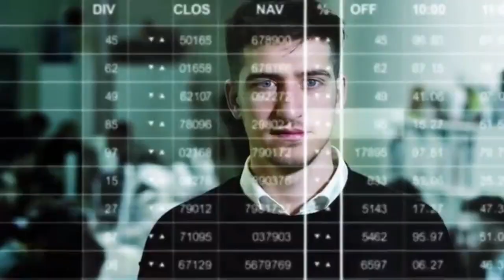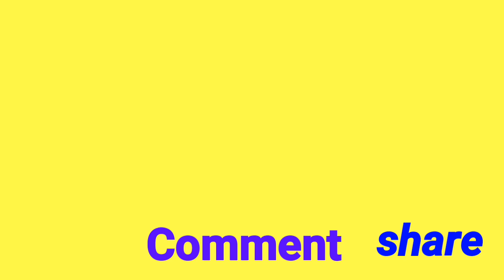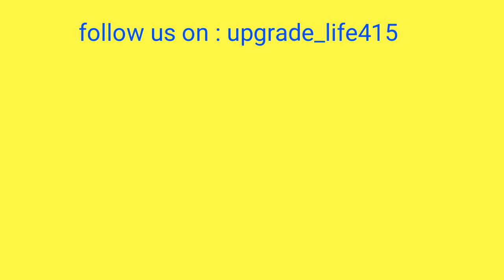How to get rich. { be a great person }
In this video , we talk about our society. How you can change.
Welcome in our channel. Here you find a way to start your life like a successful person.

If you have any problem , you can comment here.